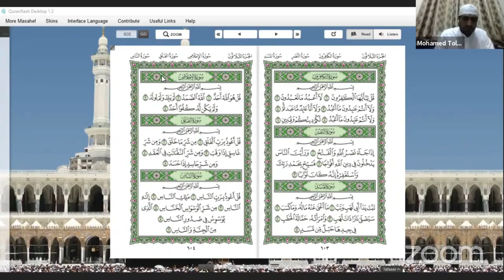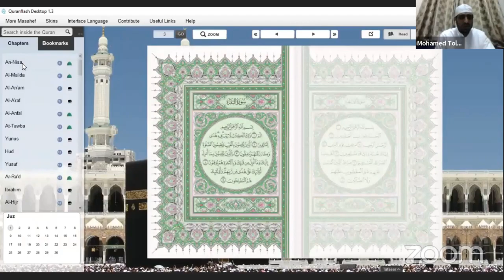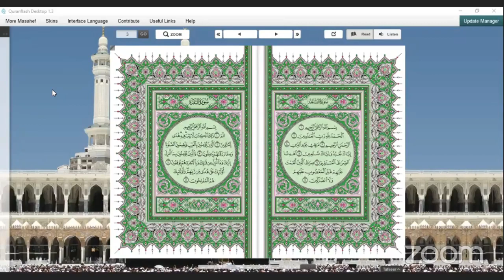AL HARAMAIN KHATAM UL QUR'AN NIGHT 29: Shuyukh Ali Saleh Omar, Md El Sayed & Issa Kabore